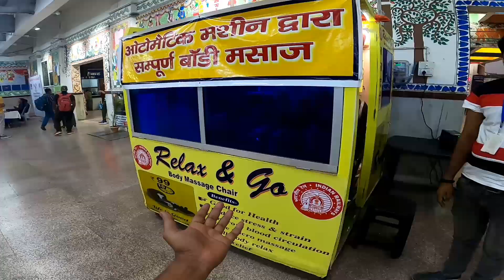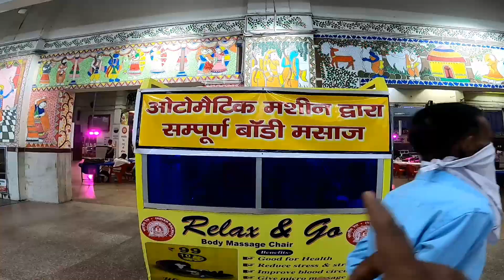|| मस्त मसाज के बाद शुरू करें अपनी यात्रा || Full Body Massage Service In Patna Junction @60₹ & 99₹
|| सगुना मोड से दानापुर आठ लेन की सड़क की सौगात || Bihar First 8 Lane Road || New Update || Patna || Video

दीघा-पहलेजा डबल लाइन || Latest Updates || Digha To Sonpur Rail - Road Bridge || J.P. Setu || Patna || Bihar || Video

बिहार के नालों का नक्शा के साथ-साथ इतिहास और भूगोल || With Manish Kasyap - Son Of Bihar || Video

S2 Mall Patna - New Updates || And || Patliputra Bus Terminal ISBT - New Updates || आज से ट्रैफिक फ्री हो गया पटना बस स्टैंड || Good News: Patna में Bus यात्रियों के लिए खुशखबरी || Video